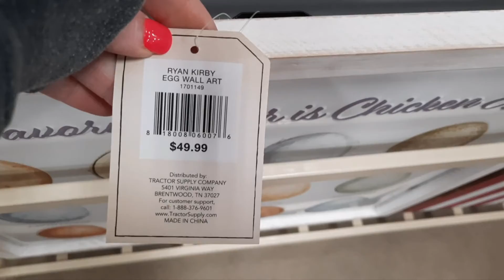mother's day gift ideas for the chicken Lady in your life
Looking around Tractor Supply for mother's day gift ideas for anyone who has and loves Chickens and some new camper talk before we